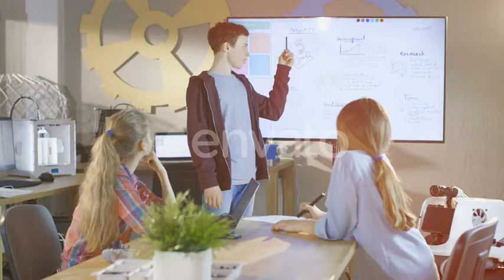Boy Shows His Presentation on Interactive Whiteboard Project for Upcoming School Science Class.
Download Boy Shows His Presentation on Interactive Whiteboard Project for Upcoming School Science Class.

download Boy Shows His Presentation on Interactive Whiteboard Project for Upcoming School Science Class. | Stock Footage - Videohive